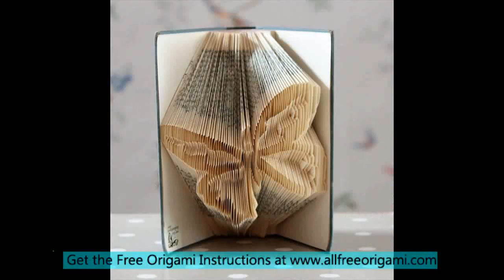origami butterfly ring